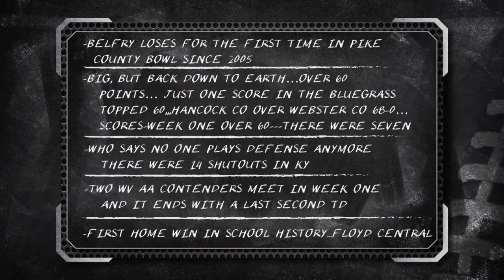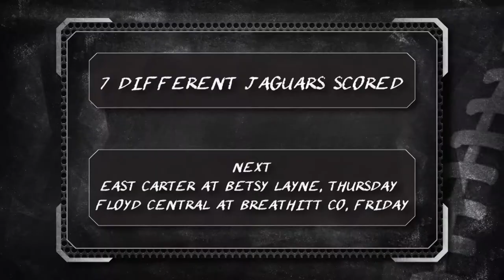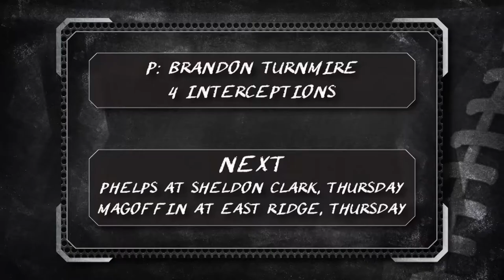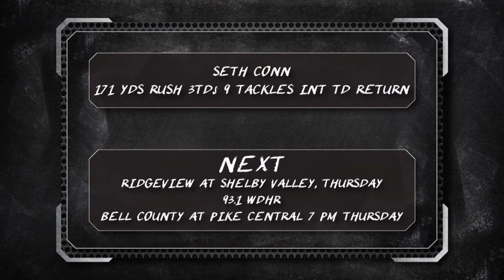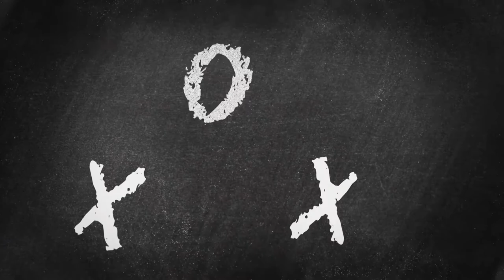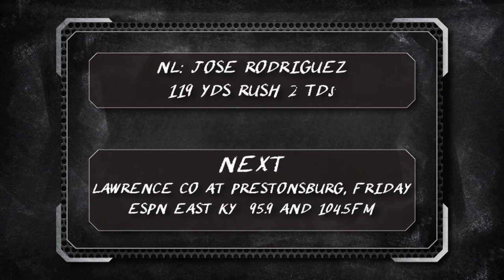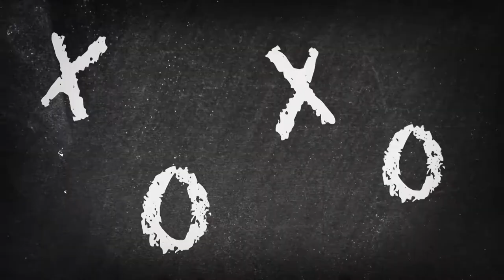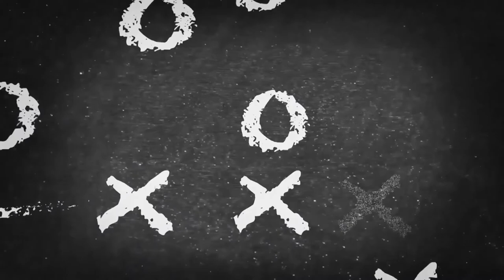ARMCHAIR QB WEEK 2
Arm Chair Quarterback is a weekly look back on what happened in high school and college football around the area as well as a look into what is to come this week.